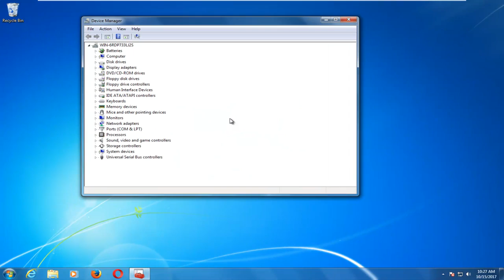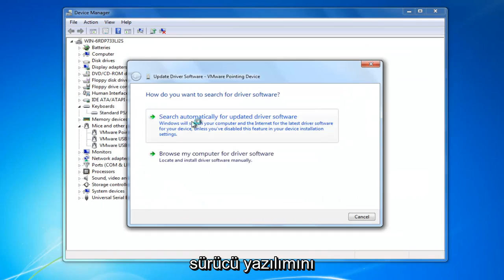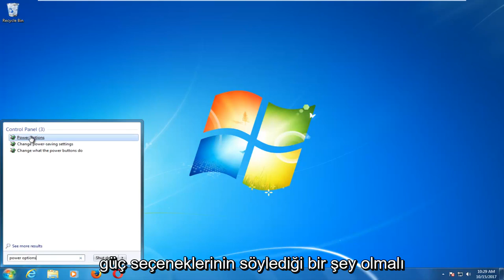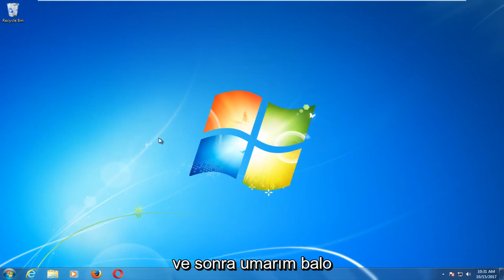Windows 7 Uyku Modunun Çalışmamasını Düzeltme [Çözüldü]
Windows 7 uyku modu sorunu nasıl düzeltilir?

Windows 7 çalıştıran bir masaüstü veya dizüstü bilgisayarda bilgisayarı uyku moduna geçirmeye çalıştığınızda aşağıdaki sorunlarla karşılaşabilirsiniz:

Bilgisayar, siz uyku moduna aldıktan hemen sonra uyanır.
Bilgisayar uykudan sonra rastgele veya beklenmedik bir şekilde uyanıyor.
Bilgisayar uyku moduna geçmiyor. Bunun yerine, uyanık kalır.

Bilgisayarı uyku modundan uyandırma sorunlarını giderme

Bu eğitim, Windows 10, Windows 8/8.1, Windows 7 işletim sistemlerini çalıştıran bilgisayarlar, dizüstü bilgisayarlar, masaüstü bilgisayarlar ve tabletler için geçerlidir. Tüm büyük bilgisayar üreticileri (Dell, HP, Acer, Asus, Toshiba, Lenovo, Samsung) için çalışır.